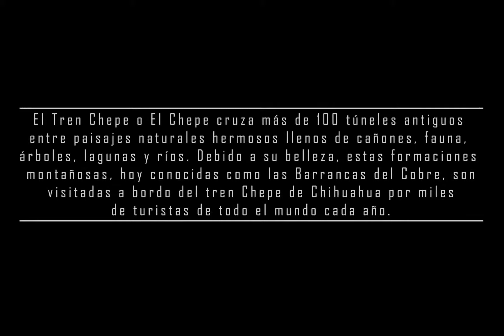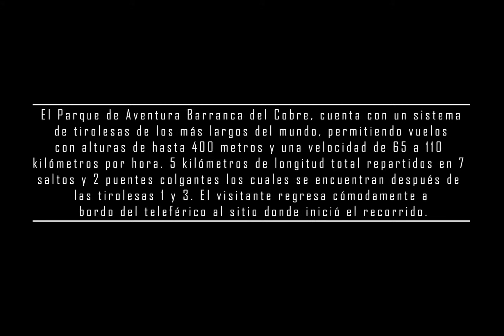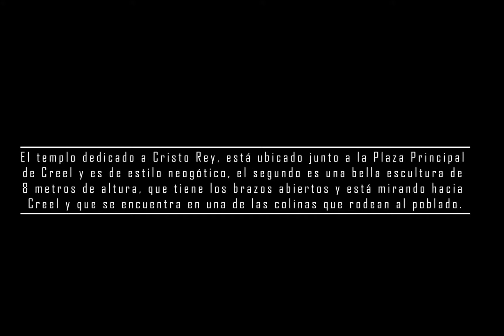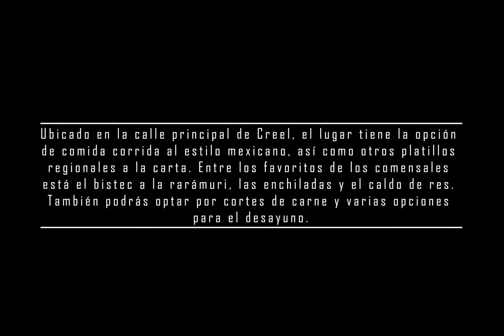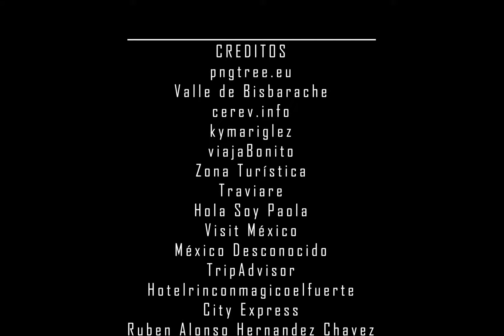Aventuras en la sierra de Chihuahua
Trabajo realizado por Ana Gutiérrez y Kevin Gómez de la Licenciatura en Periodismo de la Universidad Autónoma de Chihuahua